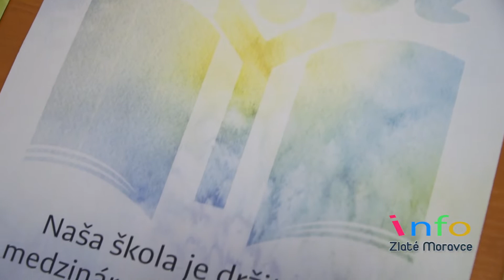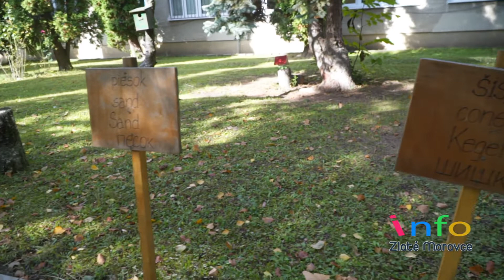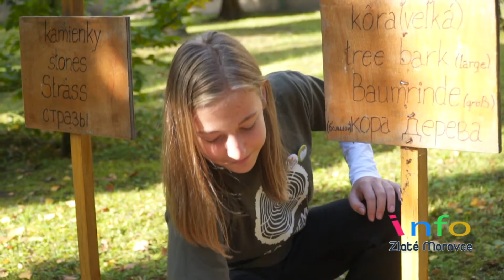Pribinka sa môže hrdiť „Zelenou vlajkou“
Základná škola Pribinova získala za svoje dlhodobé ekologické aktivity prestížny certifikát. Ten školu radí medzi moderné školy 21. storočia, ktorým záleží na našom životnom prostredí. Škola zároveň dostala aj takzvanú Zelenú vlajku.